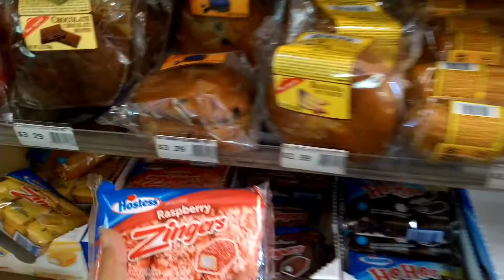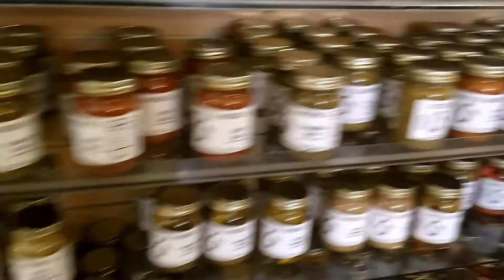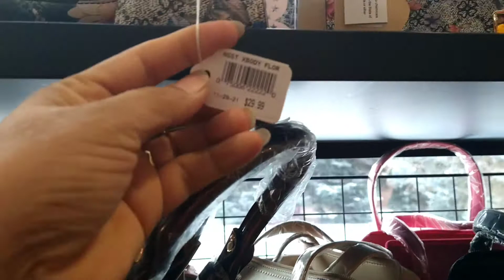little America in Wyoming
Today's video is all about a review of Little America on I 80 in Wyoming. Free overnight parking away from the truckers. Free fresh water and a dump station. 75 cents ice creams. Grassy area, playground for the kids, Dog park. Also has a all night Deli open. Great stay